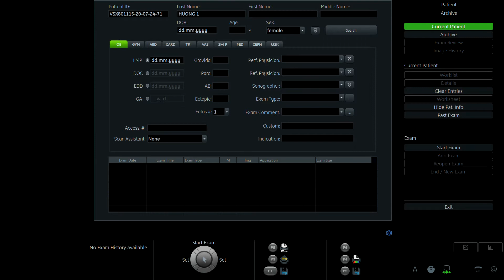TRẦN THU HƯƠNG 1995 02